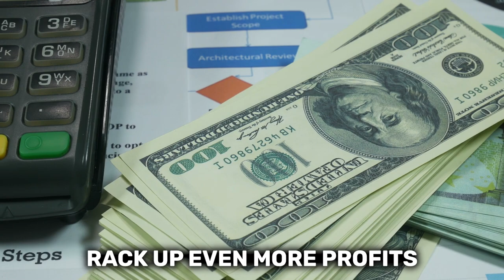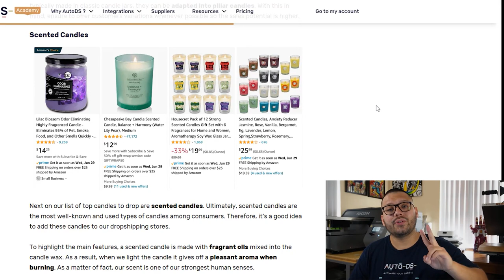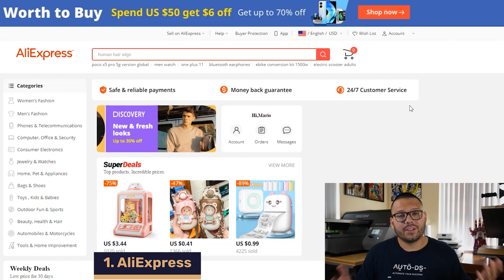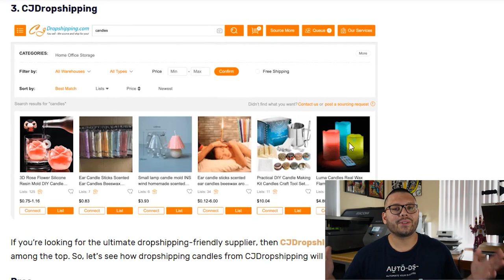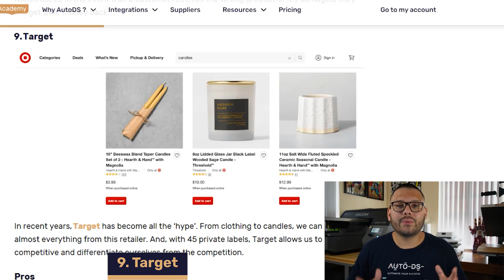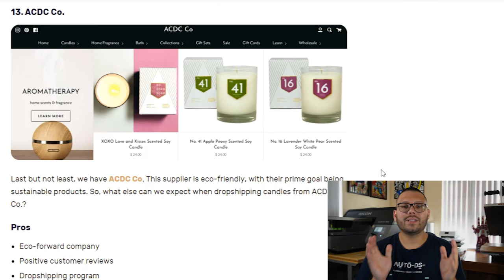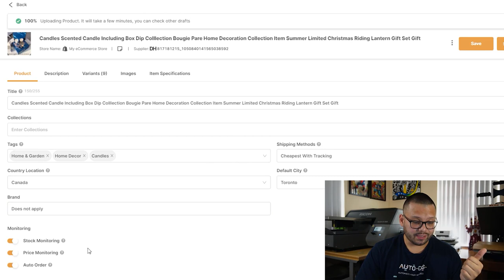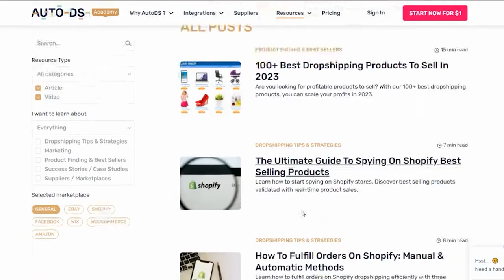13 Best Suppliers To Start A Candle Dropshipping Business In 2023🕯️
Comment candles2023 + What your best candle pick is for access to the cheat sheet! 🕯️

In this video, we'll show you everything you need to start your dropshipping candle business 🕯️

Finding niches to dropship can be challenging. On top of that, deciding on what products to sell within that niche can be even more daunting! This video will cover one of the hottest 🔥 (quite literally) niches around. Candles are a fantastic gift for any occasion, and everyone loves the smell of one. A few things we'll go over in this video are:

🕯️ Best candles to dropship
🏪 Top candle suppliers
📈 Scaling your candle dropshipping business

Candles are always trending, and everyone loves giving and receiving them. Once you get a whiff of these candles, you'll add all the different kinds available to your eCommerce store!